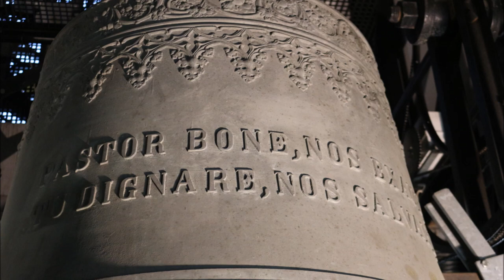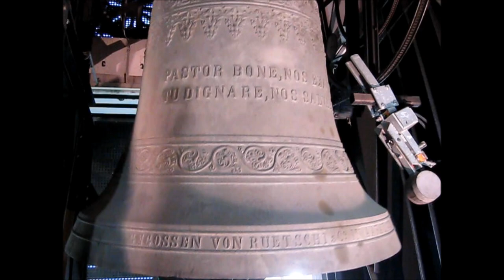ZÜRICH - AUSSERSIHL: (CH - ZH) Geläute der Kath. Kirche St. Peter & Paul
Es läuten die fünf klangvollen Glocken der Mutterkirche St. Peter & Paul in Zürich-Aussersihl.

Stimmung: B° des' es' ges' b'
Giesser: Rüetschi, Aarau
Gussjahr: 1896

Die 1874 fertiggestellte und 1885 geweihte neugotische Kirche St. Peter und Paul in Zürich-Aussersihl ist das erste römisch-katholische Kirchengebäude, das nach der Reformation in Zürich erstellt wurde. Sie ist die Mutterkirche von katholisch Zürich und steht seit 1980 unter Bundesdenkmalschutz.

Die Kirche St. Peter und Paul ist ein Longitudinalbau mit einer Länge von 55 Metern, das Kirchenschiff hat eine Länge von gut 40 Metern und eine Breite von knapp 15 Metern. Die Eingangstüre auf der Frauenseite erhielt ein bronzenes Frauentor, dessen Reliefs die Bedeutung der Frau in der Heilsgeschichte darstellen. Das Bronzetor auf der Männerseite stellt Petrus und Paulus dar. Beide Bronzeportale stammen von Max Spielmann, Innsbruck. Im Innern findet die Kirche ihr Zentrum im erhöhten polygonal geschlossenen Chorraum mit dem Hauptaltar (Kreuzigungsszene), den beiden Seitenaltären (rechts: Herz Jesu, links: Muttergottes) sowie dem Zelebrationsaltar, dem Ambo (beide von 1980) und dem Taufstein (von 1876).

Herzlich Danke sagen möchte ich dem Pfarrer und der Pfarreisekretärin für den Schlüssel!